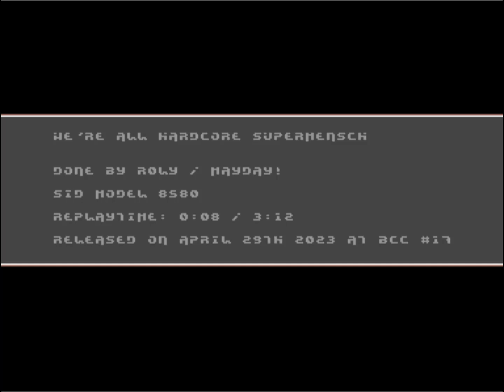C64 Music : We're all hardcore Supermensch by Mayday! 29 April 2023 !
Released At : BCC Party #17!
Airwolf/F4CG